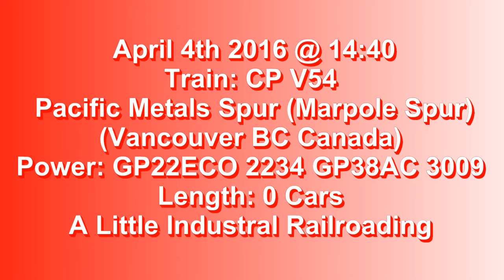Trains BC 2016: CP V54 @ Pacific Metals Spur (Vancouver) BC Canada 04APR16 GP22ECO 2234 Leading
While getting a spare key cut for my New Jeep (See Next Video), I got heard the O yard job head towards the yard. So I headed over and caught the V54 coming out of the Pacific Metals spur, after dropping a gondola off. Here is GP22EC